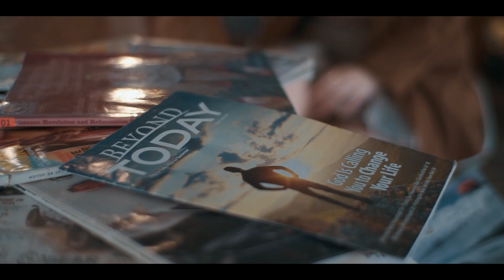Arianne Mae @ 18 Save The Date